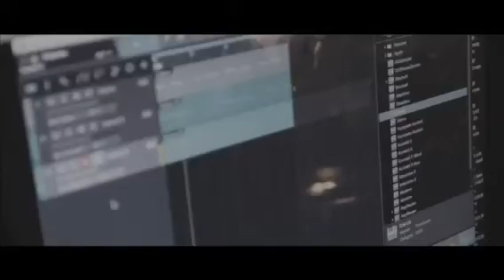Mel Silas Live Cook Up